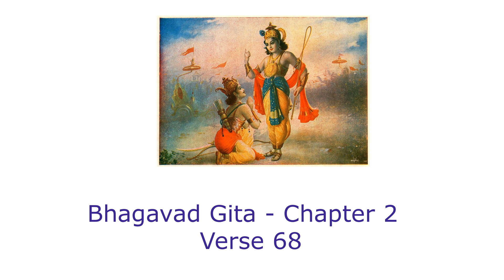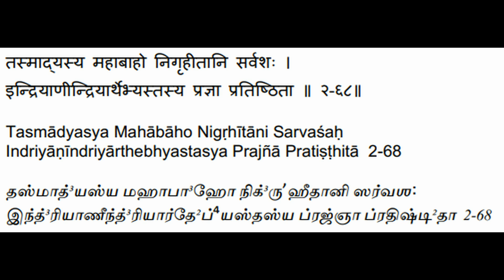Bhagavad Gita - Chapter 2 - Verse 68